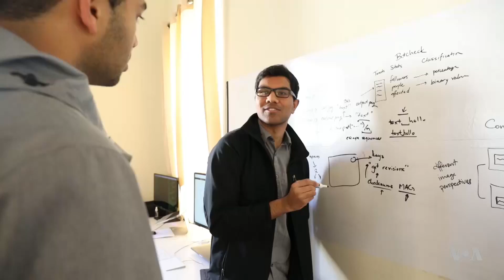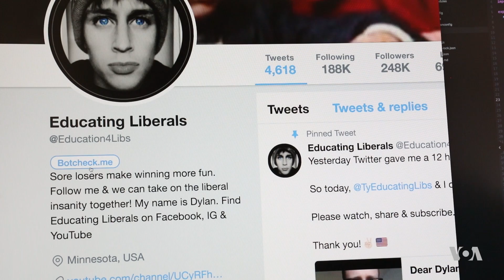Students Create Program to Identify Fake Twitter Accounts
Social media users like to have friends and followers on various platforms. But how many accounts are real and how many are generated by computers? Two university students in California say they have a way of detecting if you're communicating with a human or a "bot". Michelle Quinn reports.